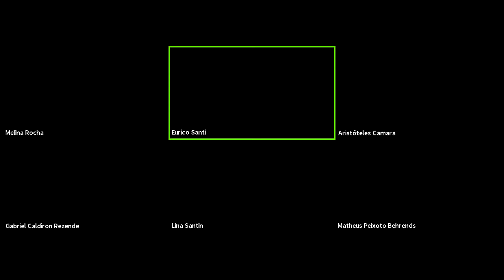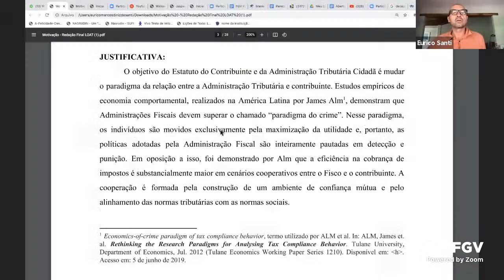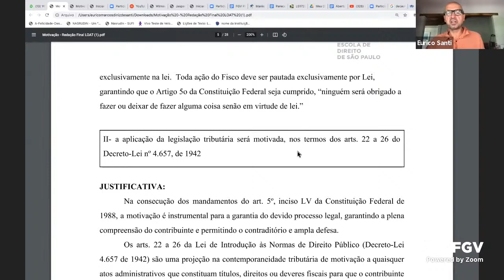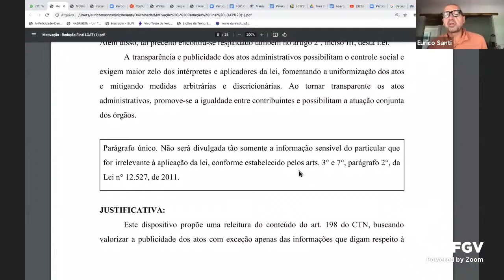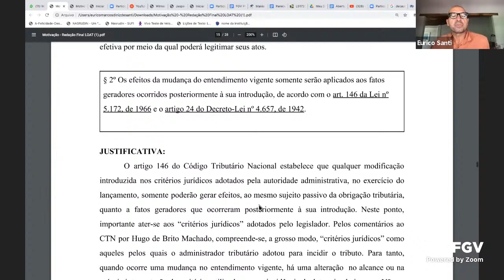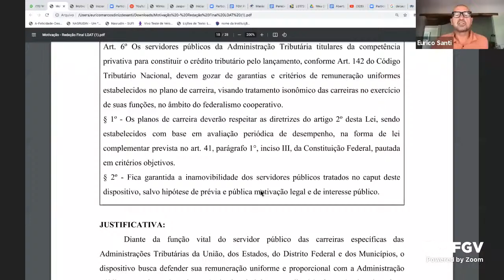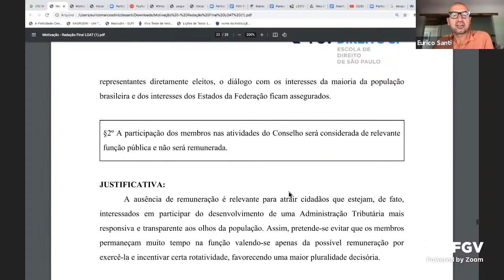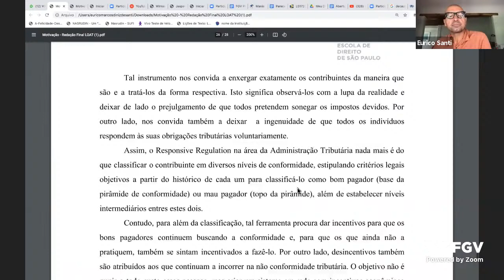GT5 NEF CTN sec. XXI